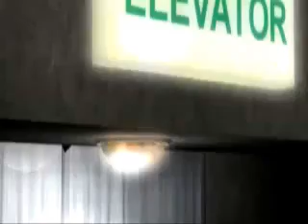Driver-YOU ARE THE WHEELMAN PC Racing Game Free Download